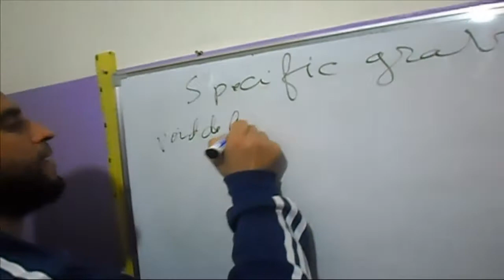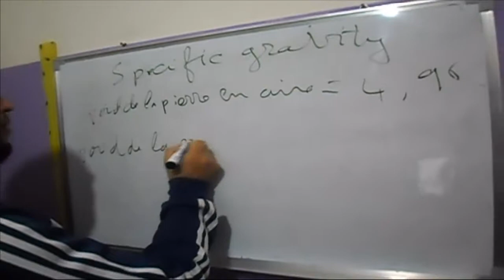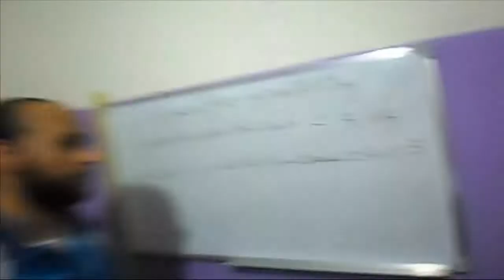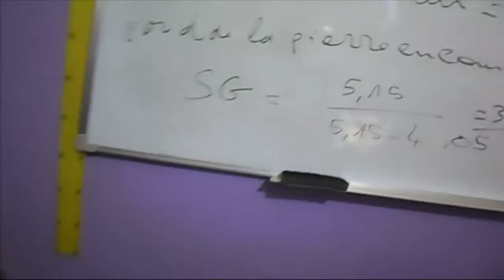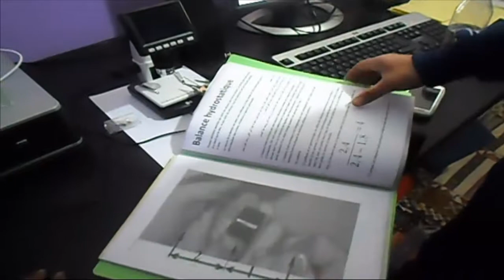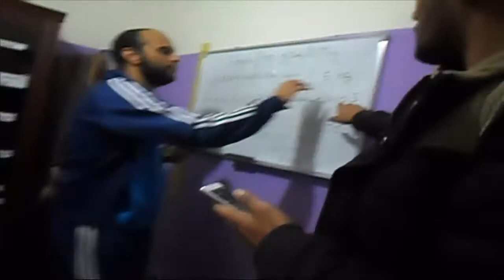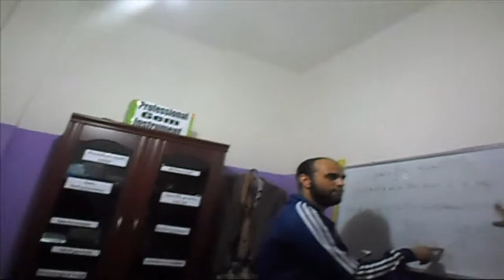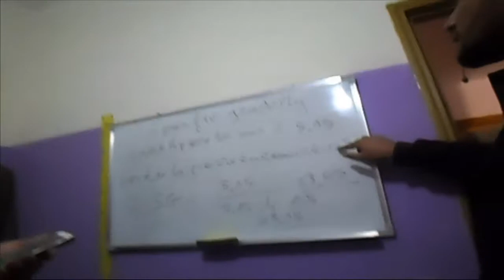calcul de la densité du diamant brut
Masse molaire du Carbone : M = (12 * 98,9 + 13 * 1,1)/100 = 12,01 g/mol

n = 0,20/12,01 = 0,01665 mol (quantité de matière de carbone ayant une masse de 0,2 g)

N = n.A = 0,01665 *  6,022.10^23 = 1,003.10^22 (arrondi à 1,0.10^22) (nombre d'atomes de carbone dans le diamant de 0,2 g)

Volume = masse/(masse volumique) = 0,2/3,5 = 0,057 cm³

Soit c le coté du cube : c³ = 0,057
c = 0,39 cm
Sauf distraction.

Posté par  Revelli  04-11-14 à 18:45
Bonsoir,

La masse molaire du carbone est traditionnellement 12 g.mol-1 càd correspondant à l'isotope du carbone le plus fréquent

Dans un diamant naturel à priori pur, on peut supposer que la composition isotopique est respectée, si bien que la masse molaire du diamant n'est pas tout à fait 12 g.mol-1 mais un peu plus à cause des autres isotopes

Il est évident que l'influence de l'isotope Carbone 14 est nulle puisqu'il se présente de façon infime

Si on appelle MD la masse molaire du diamant, on aura donc:

MD = ((98,9 * 12) + (1,1 * 13)) / 100 = 12,011

Donc 0,20 d de diamant représente 0,20/12,011 moles de diamant soit 0,0166514 moles

Une mole correspond à NA atomes de carbone avec NA Nombre d'Avogadro

A toi de déduire le nombre total d'atomes de carbone dans ce diamant de 1 carat

Le volume du diamant est donc 0,2/3,5 cm3 soit 0,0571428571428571 cm3

Si on considère que le diamant a une forme cubique soit a le côté du cube et a3 son volume

On a donc a = (0,2/3,5)1/3 (racine cubique)

Soit a = 0,385 cm

Sauf erreur de ma part

A toi de vérifier

Bon courage

Posté par  camara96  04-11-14 à 19:28
pourquoi c'est divise par 100

Posté par  camara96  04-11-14 à 19:51
Jp dit moi ou a tu trouvé les  6,022.10^23

Posté par  Revelli  05-11-14 à 06:51
Bonjour,

Ta première question:

La division par 100 vient des pourcentages de chaque isotope dans la composition du carbone

Quand on écrit 98,9% il s'agit du nombre 98,9/100

Le tout fait 100% ou 100/100 ou et les parties i du tout font xi% telles la somme de tous les xi% fasse 100%

Ici on a 3 parties - 3 isotopes- dans le tout -l'atome de carbone- avec la troisième partie, l'isotope C14, dont le pourcentage est si petit qu'on peut le négliger dans les calculs

Ta seconde question:

6,022.10^23  correspond au Nombre d'Avogadro que JP a noté A (je l'avais noté NA): ce nombre donne le nombre d'atomes ou de molécules contenus dans une mole de tout élément de ce type de matière

Meilleure lisibilité

Tu peux obtenir une meilleure lisibilité de tes posts en utilisant la barre d'outils située sous l'écran de saisie

Ainsi pour écrire 1023, tu tapes 1023 , tu sélectionnes 23 et tu cliques sur le bouton X2 de cette barre d'outils

Le bouton X2 permet de mettre un texte en indice comme le A dans NA

En cliquant sur le bouton , tu as accès à un ensemble de symboles que tu peux insérer dans ton texte en cliquant dessus